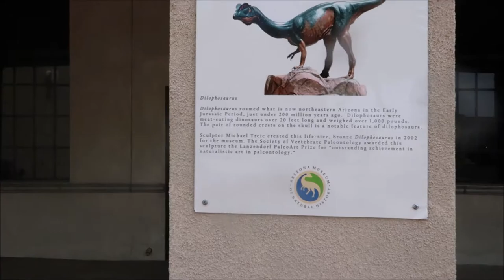Dinosaurs Everywhere (The Kids Had So Much Fun!)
Haylee talks Matt into going to see the dinosaurs at the museum with the kids. The family has so much fun exploring, playing, and discovering new dinosaurs!